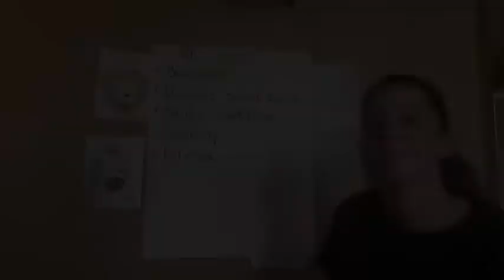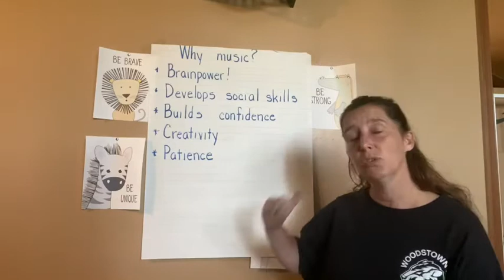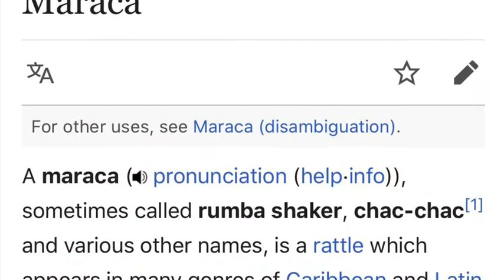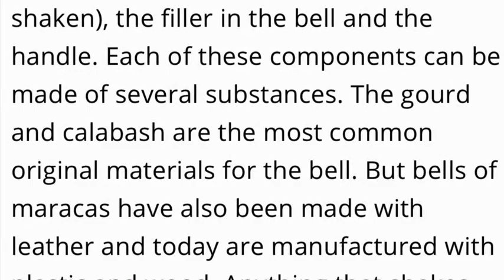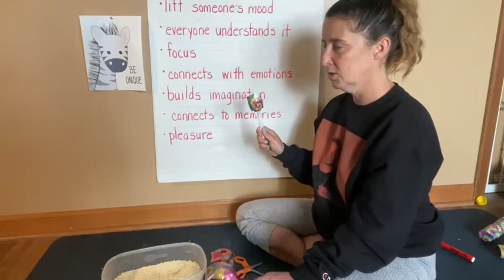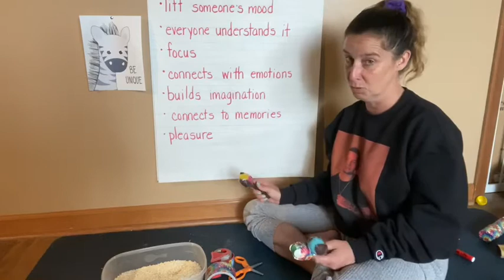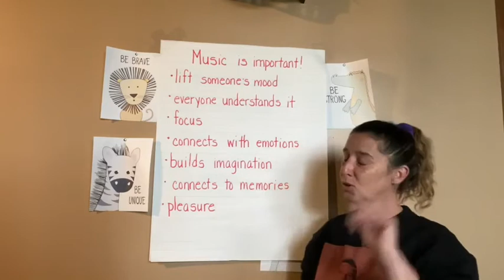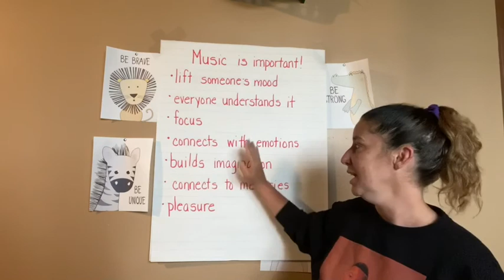Music-Maracas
Mrs Wittmann shows you how to make your own maracas!